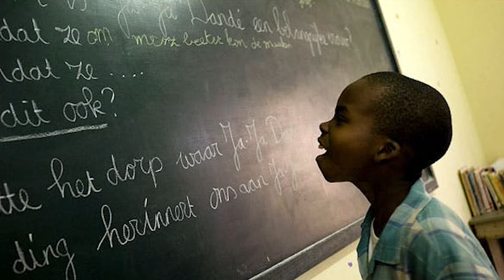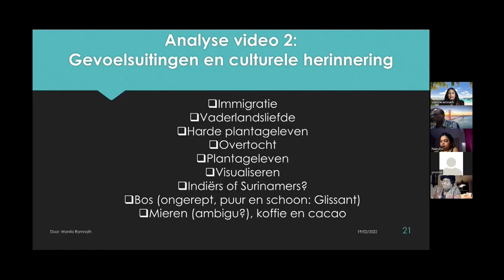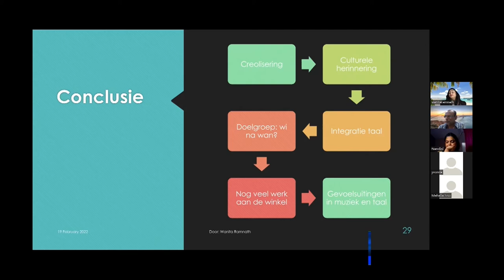21 02 2022 Suriname is rijk aan moedertalen